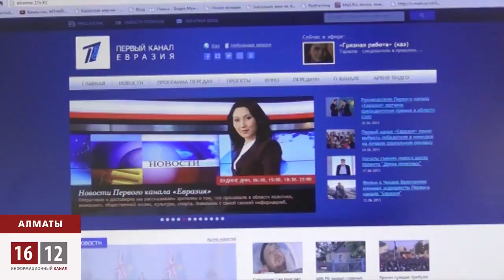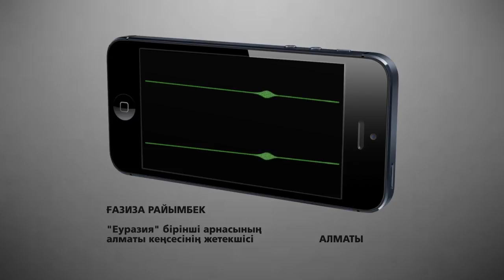«Еуразия» бірінші арнасының түсіру тобы Ливанда соққыға жығылды.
Қазақстандық «Еуразия» бірінші арнасының түсіру тобы Ливанда шабуылға тап болды. Журналистер тобы Бейрут қаласына «Араб көктемі» туралы фильм түсіруге барған. Жексенбі күні түнде «Тайм» журналының жергілікті тілшісі Раями Айшейден сұқбат алып тұрған кезде 20 шақты адам оларды қоршауға алып, жазылған сұқбатты өшіруін, бұнымен қоймай ақша талап еткен. Оларды соққыға шығып, режиссер Владислав Колесовтің, «Араб көктемі» жобасының жетекшісі Александр Замысловтың да қолы сынған.